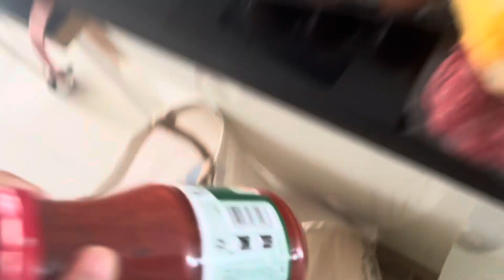NAPLANTSA AT ARRANGE NA DIN ANG MGA BIGAY NA DAMIT FOR BABY GIRL!